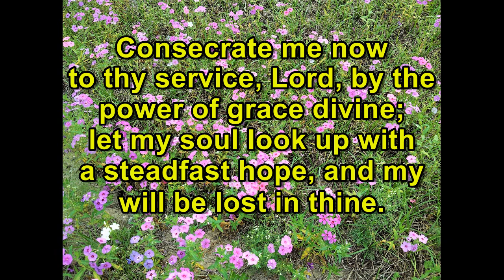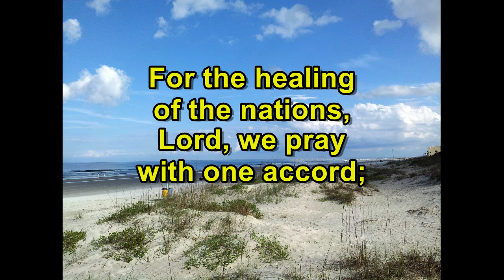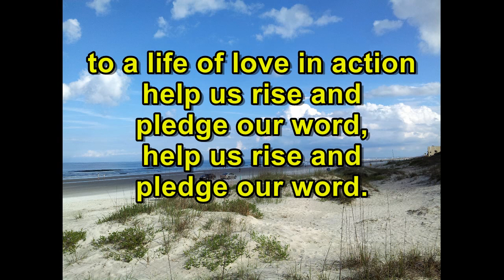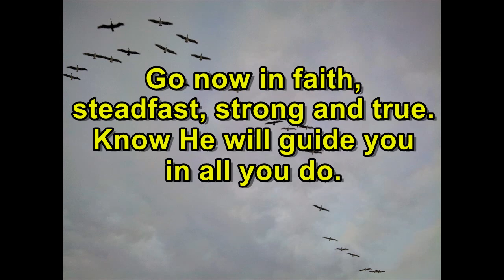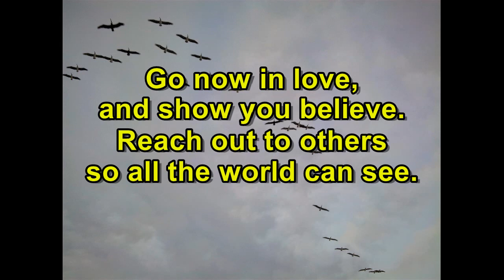TRADITIONAL 2 14 21